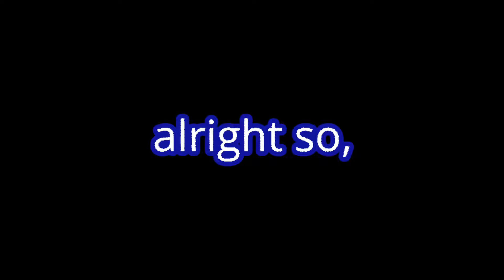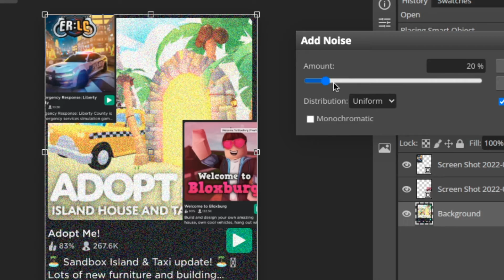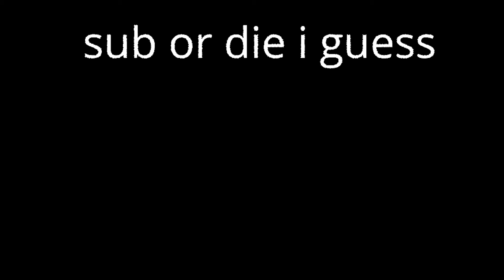I love Lego video games! | So Let's Talk About #5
Man Minecraft is such a good Lego game.

Menu Theme - Mario Kart DS
Retro Raceway  - matthieumusic

because I exploited him for views

-Chapters-
Intro | 0:00
Brief Explanation | 0:15
First Version of Roblox | 0:41
In-Game Purchases | 1:08
Final Thoughts | 1:32
Outro | 2:02